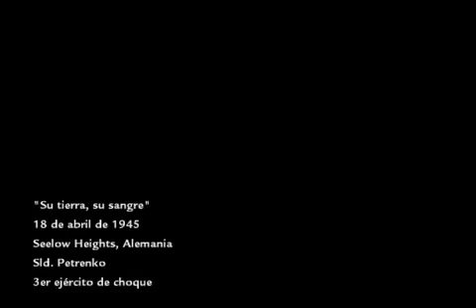Guia Call of Duty World at War mision 5 Su tierra, su sangre 1/2